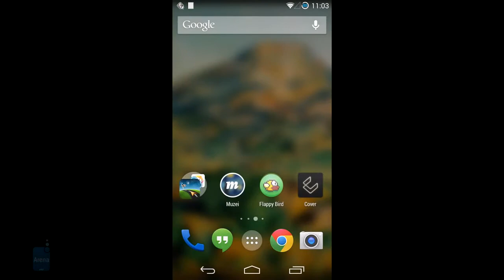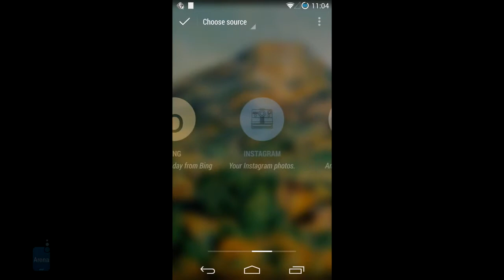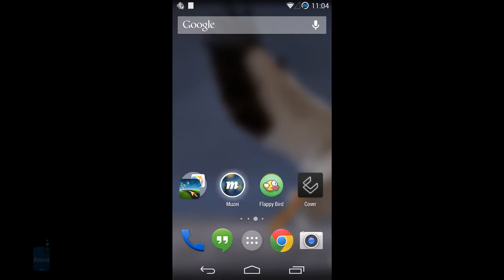Muzei Live Wallpaper Review